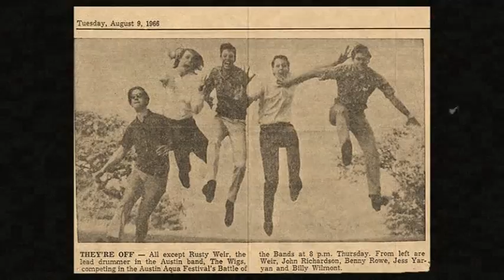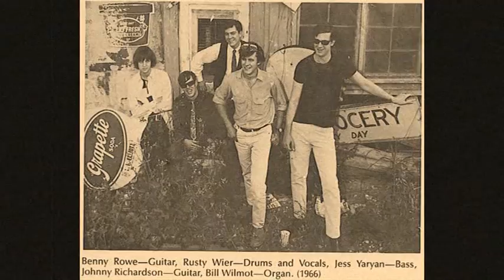The Wig - Crackin'Up (Unreleased Demo version) (1966)*****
The other great Austin, Texas band of the mid-60’s was the Wig: Rusty Wier (drums, vocals), Benny Rowe (lead guitar), John Richardson (guitar), Jess Yaryan (bass) and Billy Wilmont (keyboards).

Benny Rowe had been in an earlier version of the band known as the Wigs that had toured Europe.